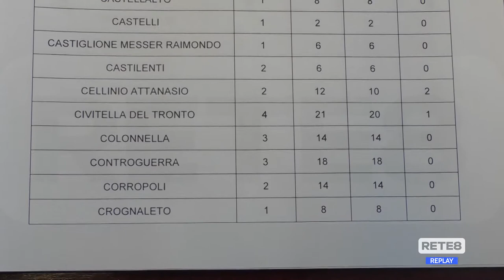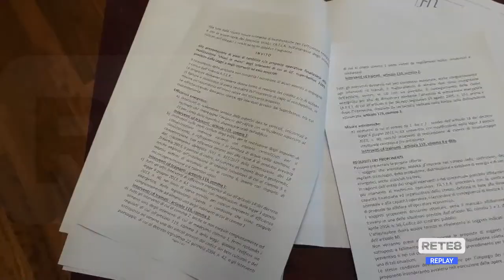Teramo - Superbonus per 162 case ATER